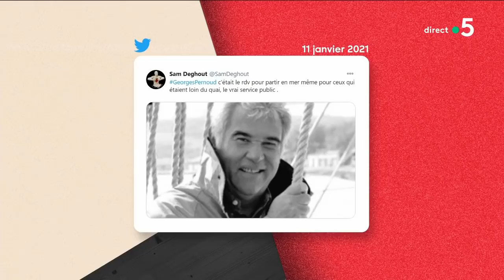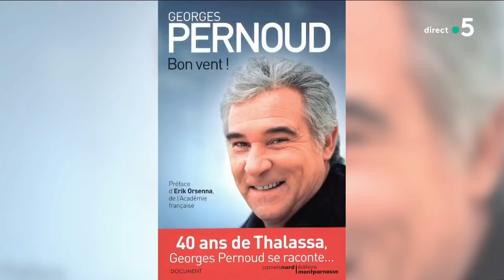Bon vent, Georges Pernoud - C à Vous - 11/01/2021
Erik Orsenna et Laurent Bignolas rendent hommage à leur proche Georges Pernoud, l’homme qui a fait découvrir la mer aux français.